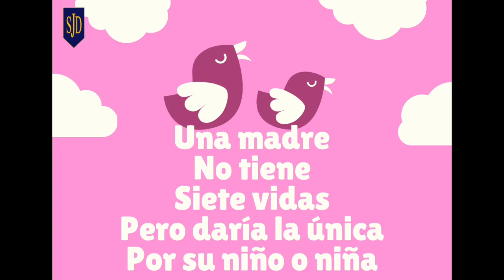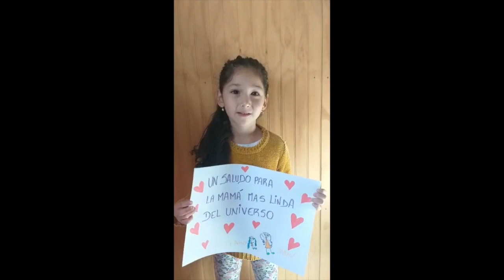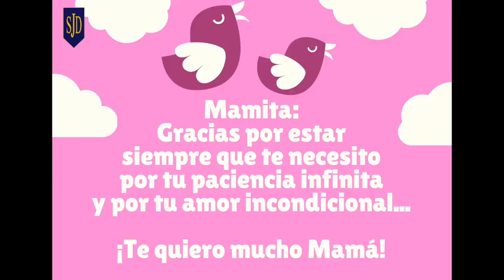Educacuión Inicial en el día de la Madre